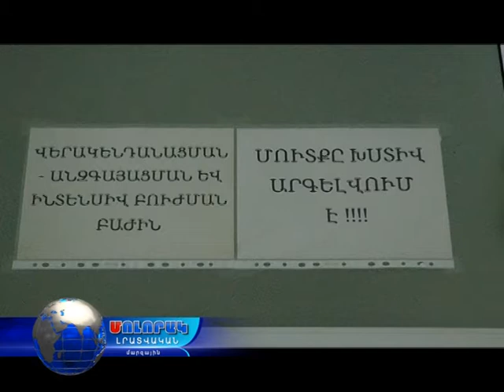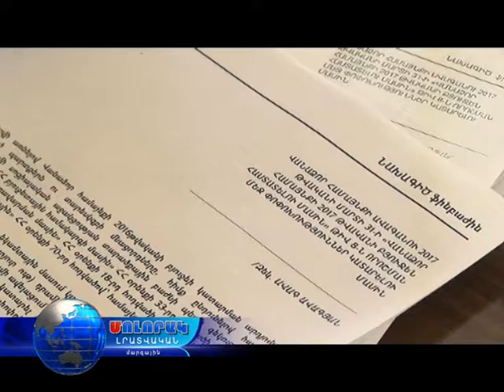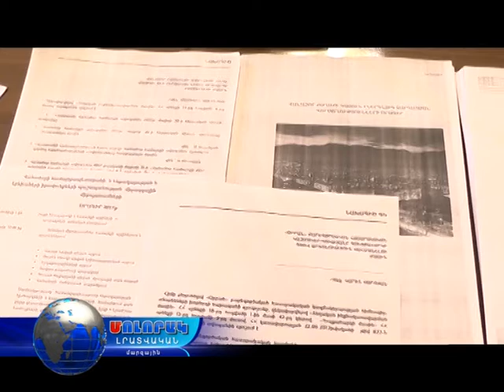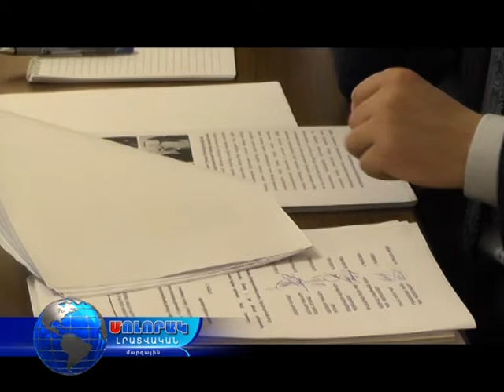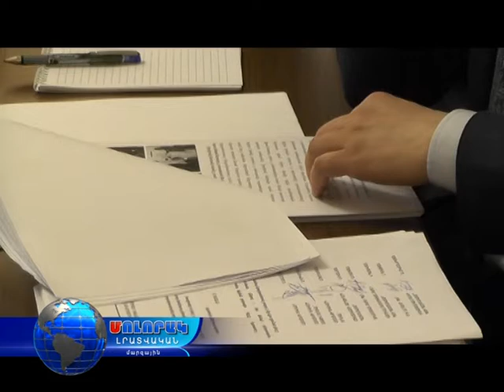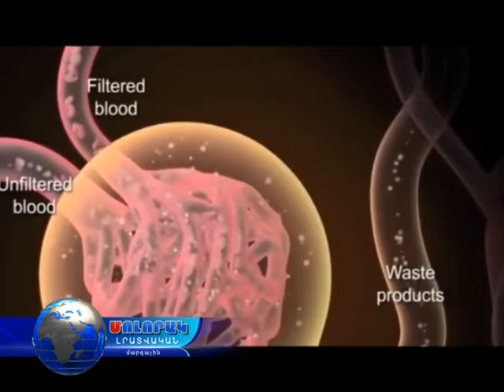Մոլորակ լրատվական գլխավոր թողարկում 31.05.17